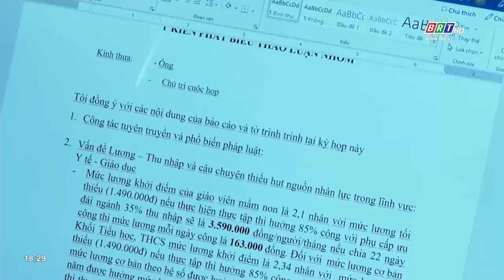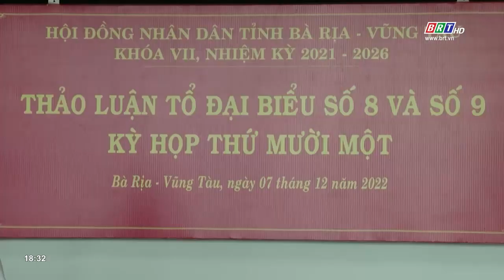Các tổ đại biểu HĐND tỉnh BR-VT khoá VII thảo luận trước kỳ họp thứ 11 | BRTgo